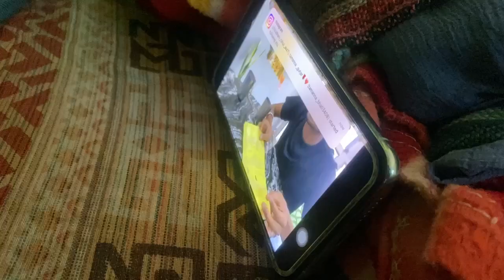Ye kya hogya 🤯😩 acount is prblm 😩